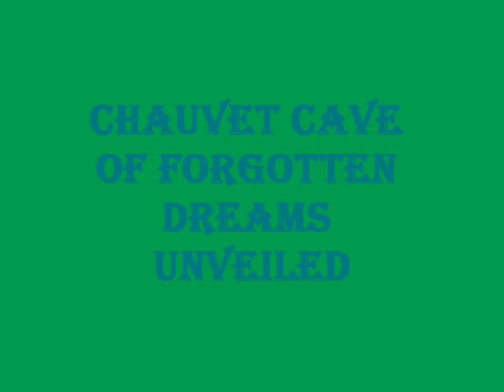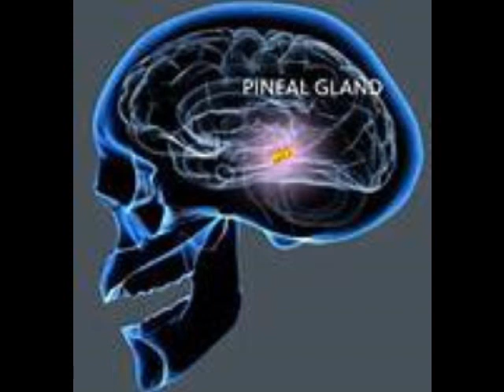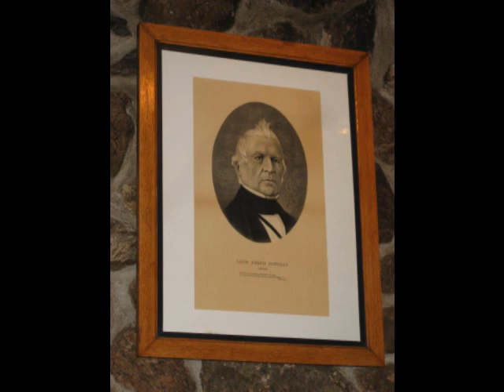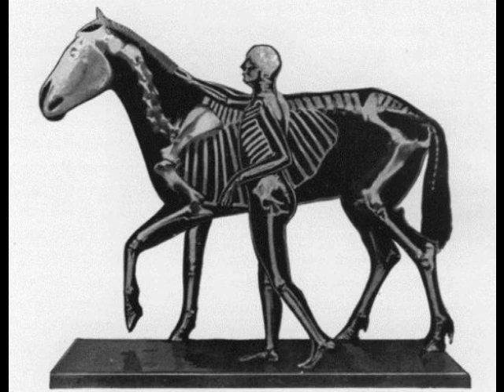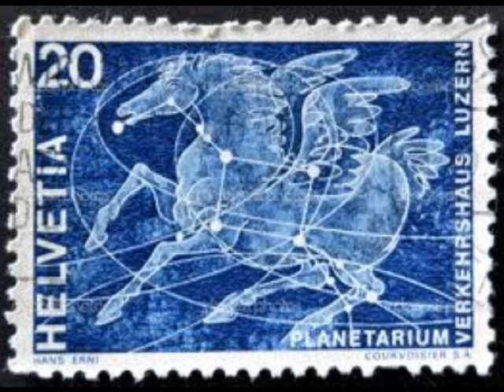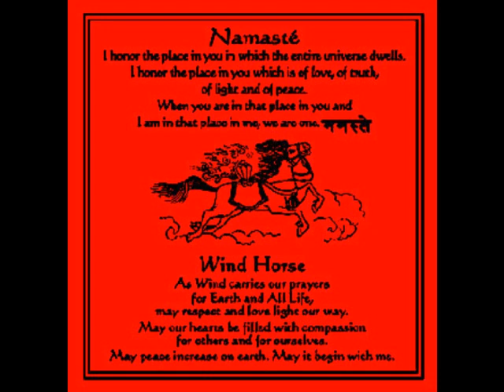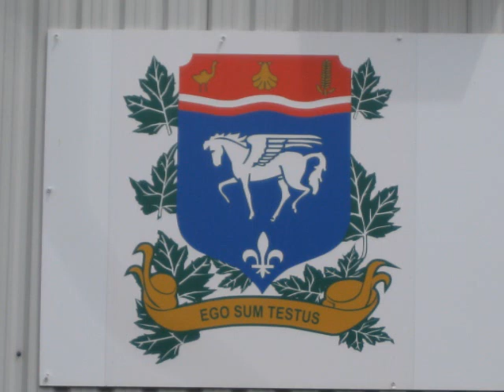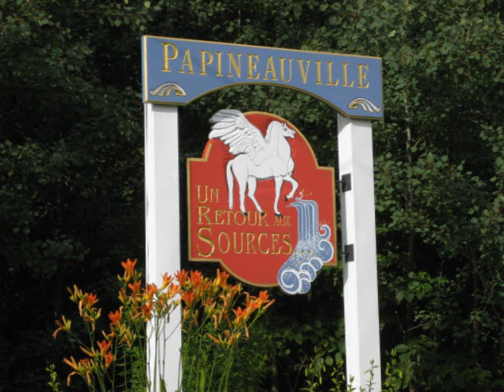Chauvet Pont-d'Arc Dreams Unveiled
The Chauvet Dream Visions are decoded by Daryl Breese- scripture scholar and expert in metaphysics.  The first 19 minutes contain background and metaphysic 101 building blocks. The next 17 minutes are the now, simple art translations, with the final 17 minutes a timeline of history where Chauvet's Stories are shown all the way to the holy books. This first cornerstone of humanity may be todays keystone for peace.